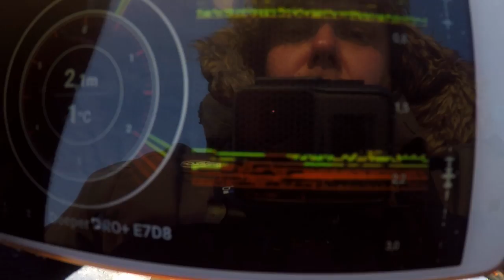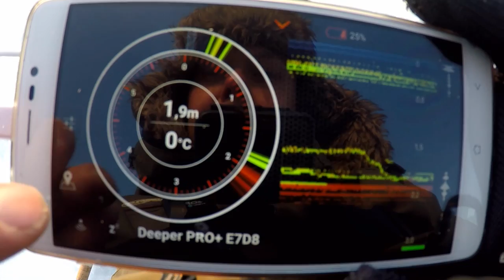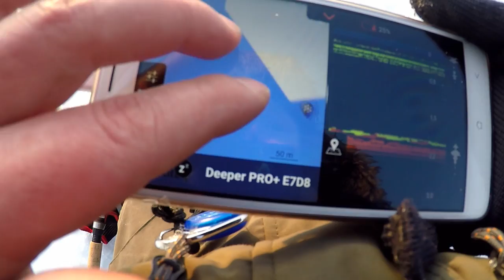Pottu pilkkii jakso 1- paikkojen kiertelyä ja deepperillä tutkimista